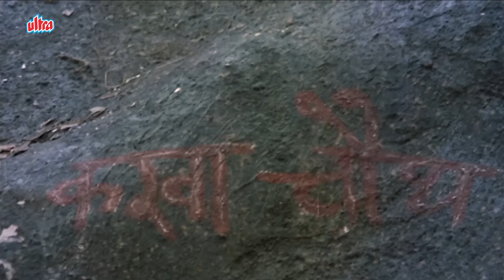गंगा मैया, इस बेटे को भी अपनी माँ से मिला दो - Mard Emotinal Scene - Amitabh Bachchan, Amrita Singh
Mard is a 1985 Indian Hindi-language action film, directed by Manmohan Desai. Starring Amitabh Bachchan and Amrita Singh. Amitabh Bachchan was nominated for Filmfare Award for Best Actor category. Mard was the second highest-grossing film. of the year. and the eighth highest-grossing film of the 1980s (1980 to 1989). Furthermore, when adjusted for inflation, Mard is one of the highest-grossing films released during the Diwali festival, approximately more than 450cr nett. in today's time.

Movie: Mard (1985)
Cast: Amitabh Bachchan, Amrita Singh, Nirupa Roy, Dara Singh, Prem Chopra